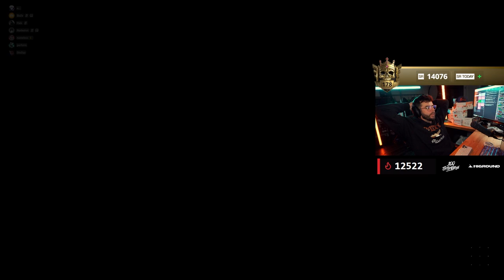Nade's take on how broken new COD is!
2clicks does not own the content uploaded onto the channel.